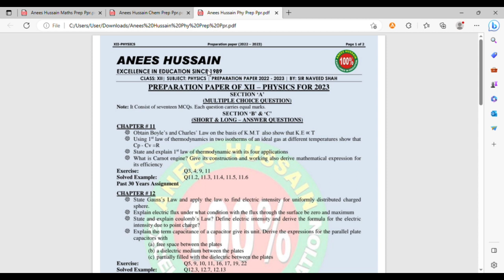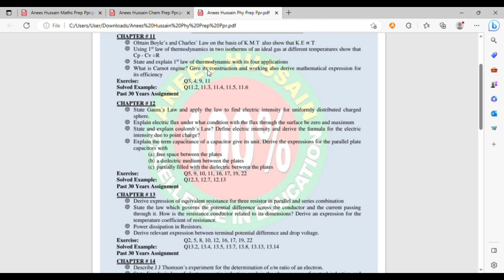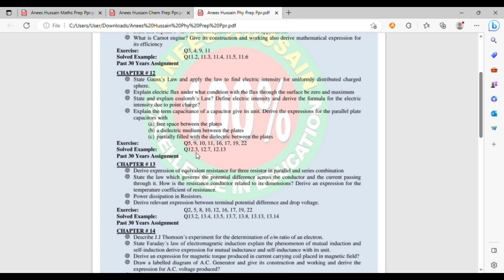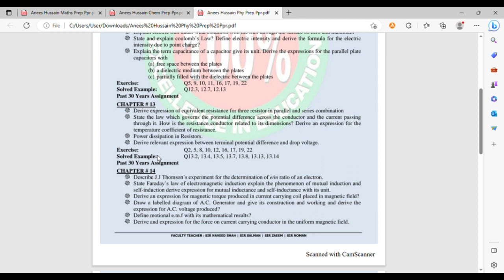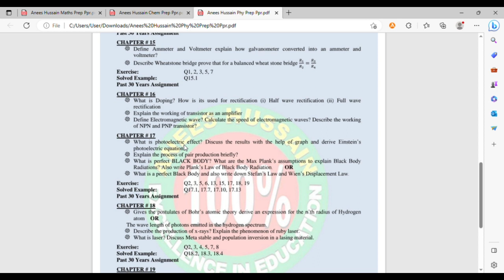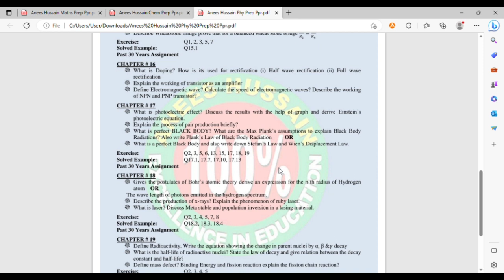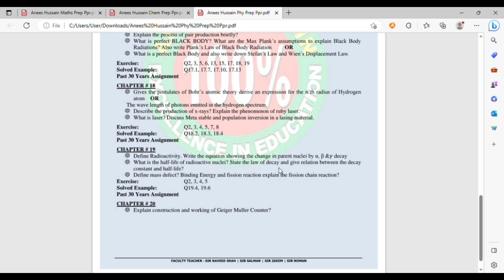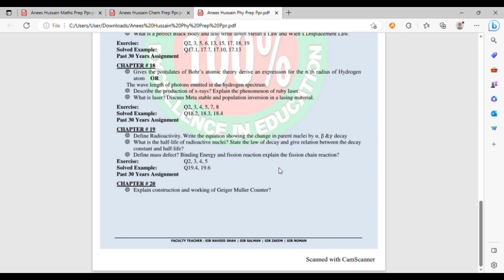Class 12 Physics | Anees Hussain | Preparation Paper 2023 | Sindh Text Board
Asalam o alaikum everyone today in this video I will be discussing preparation paper of Anees Hussain class 12 Physics Chapter wise short question answers and long question and answers. Jazakallah